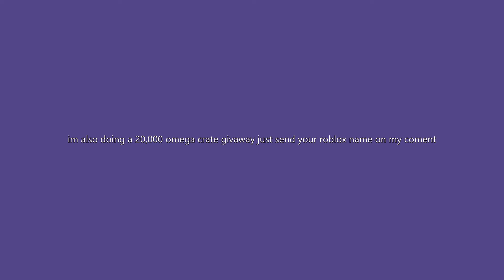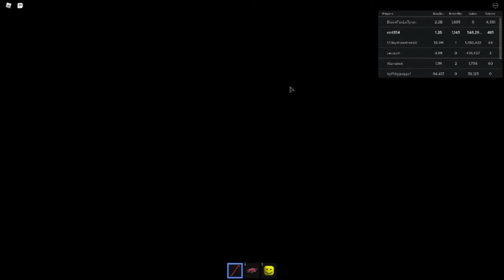Mining Simulator Giveway (Roblox)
Im giving away 20,000 omega crates in mining simulator just coment your username